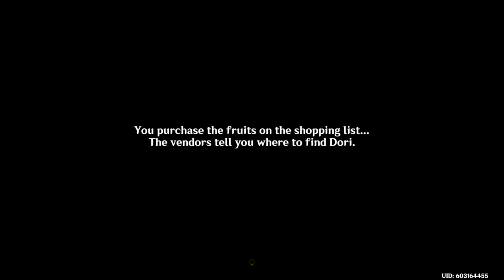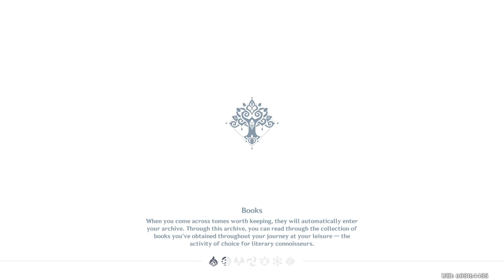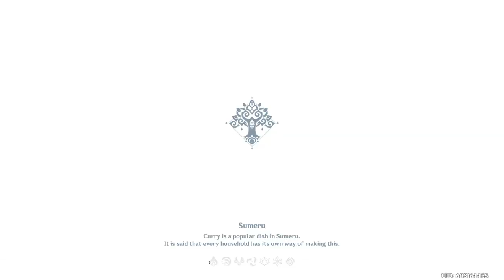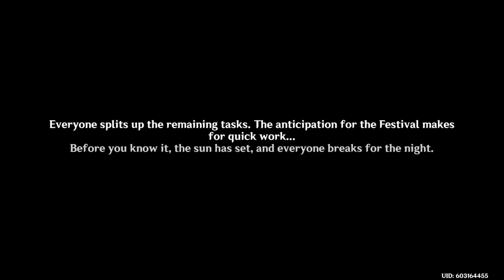Genshin Impact: 5.2 Nahida's Birthday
Full Event Quests and Activities of Nahida's Birthday in the Version 5.2